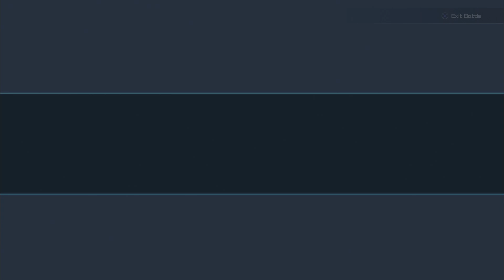Lets Play Kingdom Hearts 3 #5 ToyBox!